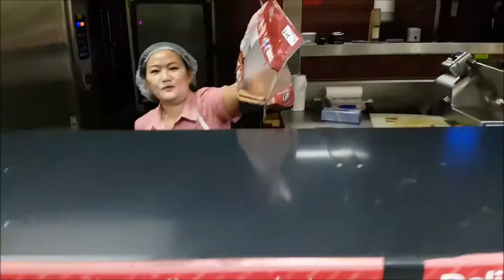MAKING GAINS DAY 92 | CHEST AND SHOULDER TRAINING & POST WORKOUT NUTRITION